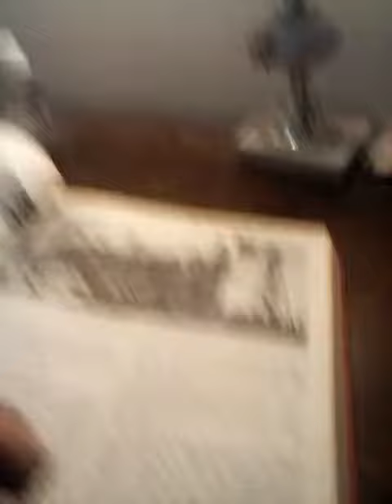June 30, 2019